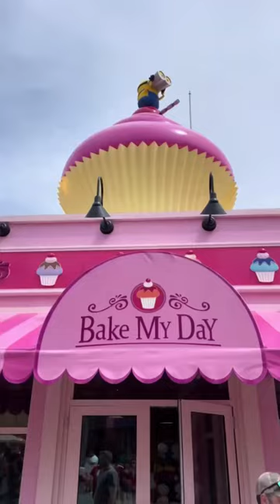NEW Cute Treats from Bake My Day in Universal’s Minion Land🍰🍭🧁🍦